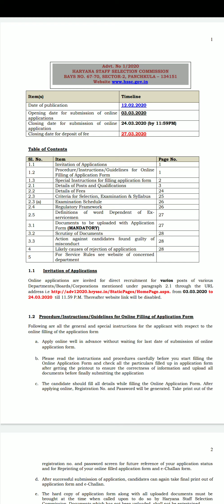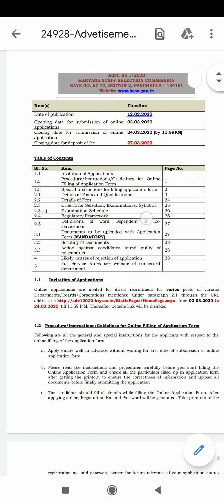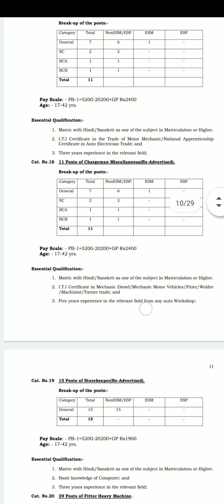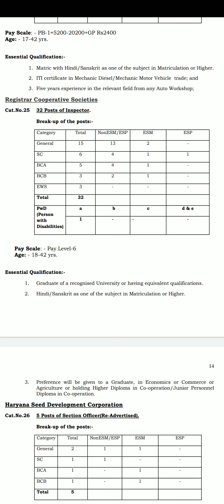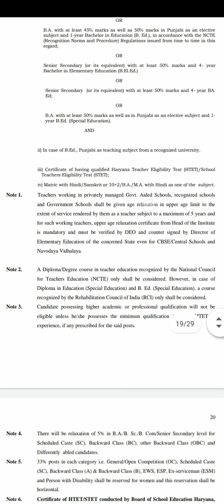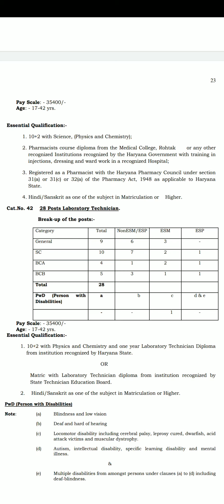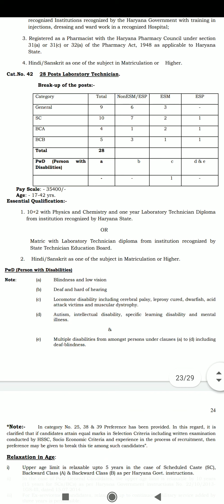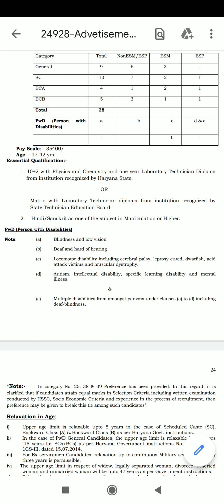Latest Government job 2020 Inspector Pharmacist Laboratory Technician By A.K AZAD 29 March 2020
Inspector
Pharmacist
Laboratory Technician
Last Date-17/04/2020
By A.K AZAD
29 March 2020